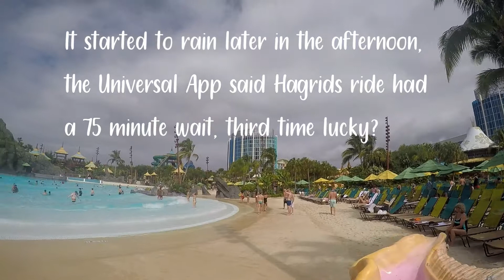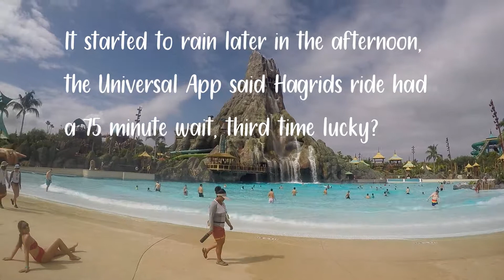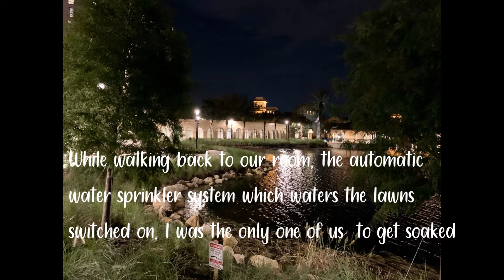Florida , September 2019, day 12, Volcano Bay & Hagrid's Magical Creatures Motorbike Adventure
Cameras used for this vlog
GoPro Hero 4
iPhone X